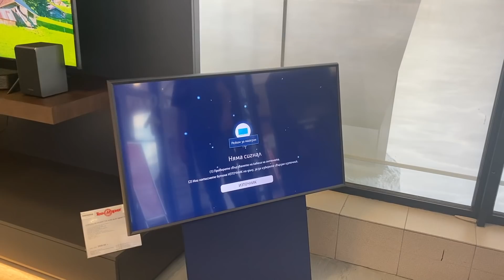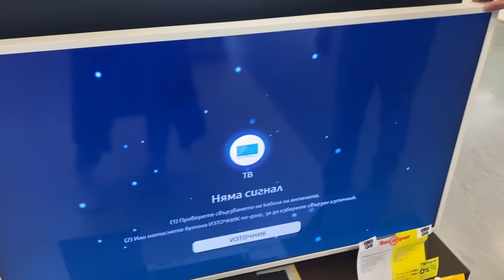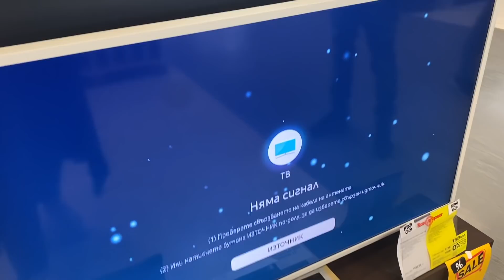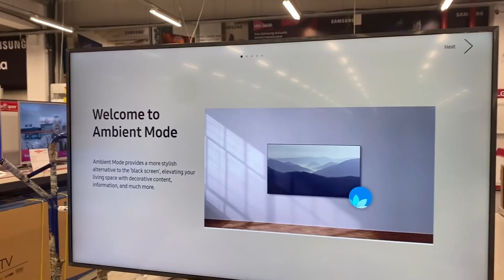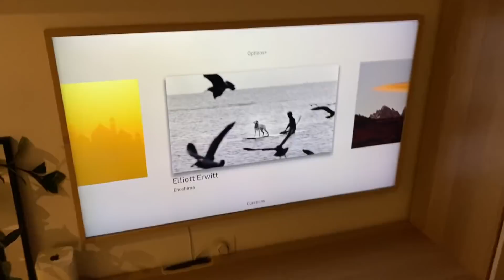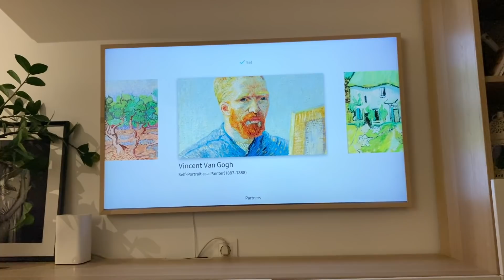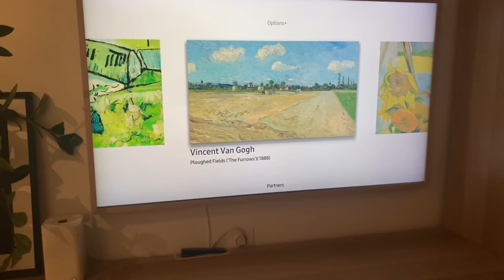EP03 - Сменихме телевизора ни с картина /Реакция на Радо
В това видео ще видите каква изненада направих на Радо и как реагира той!

Реших тази година да го зарадвам с нов телевизор и избрах модел от Lifestyle серията на Samsung.

Страхотни характеристики и екстри, които са толкова изкушаващи, че изобщо не ми беше трудно да направя избора.

Оставям линк към моделът, който избрах - THE FRAME, който е и телевизор и произведение на изкуството :)

@style-tvs/the-frame/ls03t-50-inch-the-frame-4k-smart-tv-charcoal-black-qe50ls03tauxxh/

Приятно гледане!